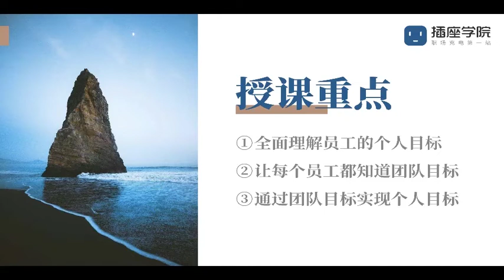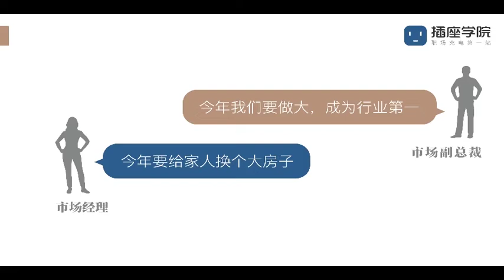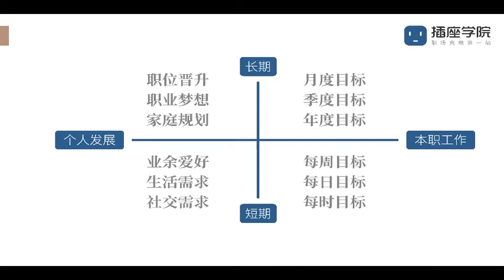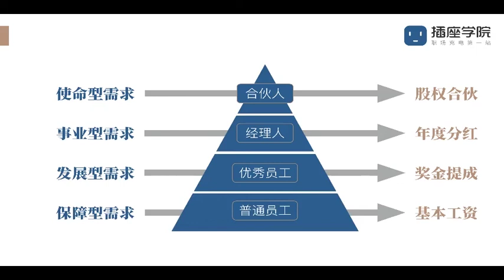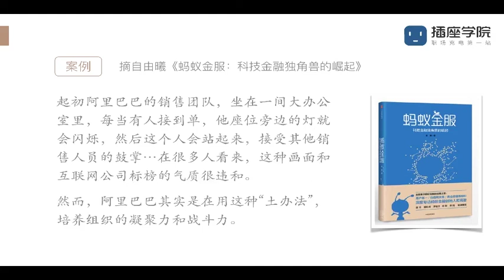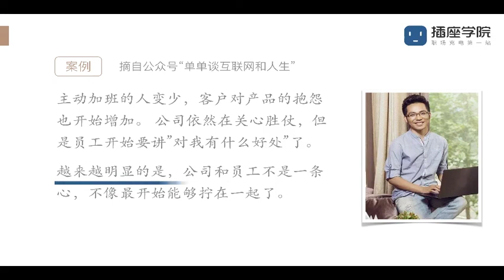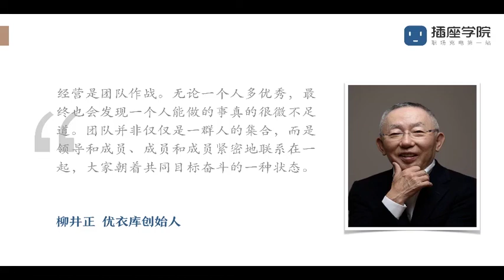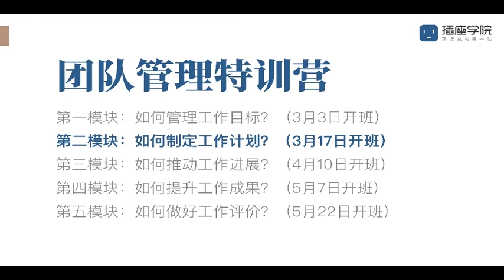05 让个人目标和团队目标持续统一